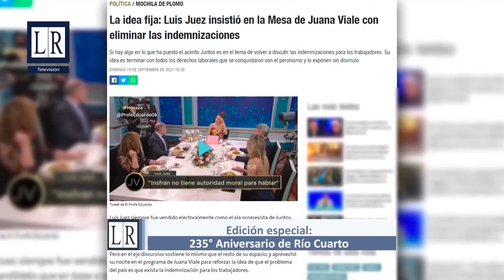Mes Aniversario de Río Cuarto. Entrevista a Julio Chávez - Sec. Gral. Luz y Fuerza Río Cuarto - LRTV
Homenajeamos a Río Cuarto en su 235° Aniversario. Dialogamos con las personalidades más destacadas del ámbito político, gremial, social y educativo de la ciudad. Compartimos la nota completa con Julio Chávez, Secretario General de Luz y Fuerza Río Cuarto. "Venimos de un año bastante complejo: nosotros no solamente en lo económico sino todas las consecuencias que trae lo que es el sistema de salud, que es una de las cosas más acuciantes que tenemos. Estamos trabajando en esto, por suerte nos agarra el sindicato ordenado en lo que es lo económico y financiero y con eso hemos tenido a salvar la mutual para seguir brindando las mismas prestaciones a las que estábamos acostumbrados los Luz y Fuerzistas", destacó Chávez. - Ciclo 2021